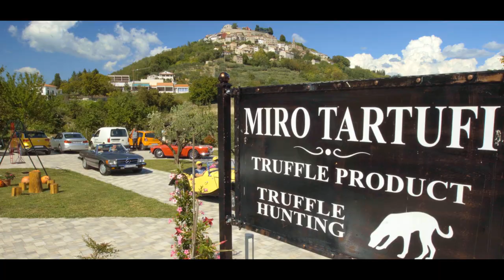MIRO TARTUFI : PRODAJA I LOV NA TARTUFE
Miro Tartufi - otkup, prodaja i prerada tartufa i organizirani lov na tartufe u Istri. Za više informacija posjetite